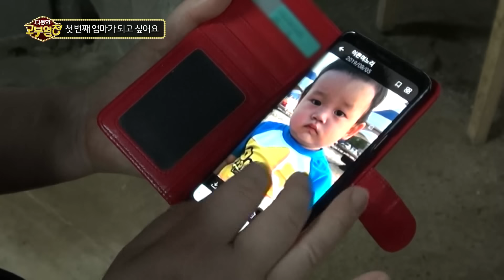[Full] 다문화 고부열전 - 첫 번째 엄마가 되고 싶어요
배드민턴 동호회에서 열심히 운동하고 있는 이분이
오늘의 주인공 시어머니

동호회 친구분께 무언가 자랑 중이신데.

바로 시어머니가 요증 퐁당 빠져버린 손주들!

손주들을 바라만 봐도 그저 행복~
손주들 보는 재미로 산다는 시어머니!

그런데 이런 시어머니이 손주 사랑이
불편한 사람이 있다는데,,,

바로 태국에서 온 며느리~

며느리는 시어머니댁만 가면
자신ㅇ이 아이들 엄마가 아닌 것처럼 느껴져서 속상하다고...

그 이유는 바로 엄마보다 더 엄마같은 시어머니와
시어머니 여동생분들(이모할머니들) 때문!

손주들에 푹 빠진 시어머니와 이모할머니들 사이에서
나홀로 다른 세상인 며느리,

사실 며느리는 어린 시절 상처 때문에
아이들에게 정말 좋은 엄마가 되어주고 싶다고

그래서 시어머니께 인정 받아 진짜 엄마로 거듭나고 싶다고,
아이들에게 첫 번째 엄마가 되고 싶은게 소원이라고...

서로 손잡고 농장도 가고 오랜만에 아이들 없이
오붓하게 둘 만의 시간을 보낸 고부!

그러나 시어머니는 태국의 환경, 음식 등에 적응하지 못하고 힘들어 하는데...

과연 며느리는 시어머니에게 이해와 인정을 받고
첫 번째 엄마로 당당히 거듭날 수 있을까요?